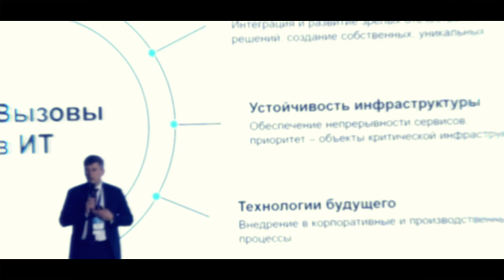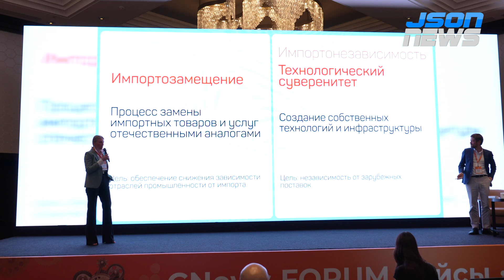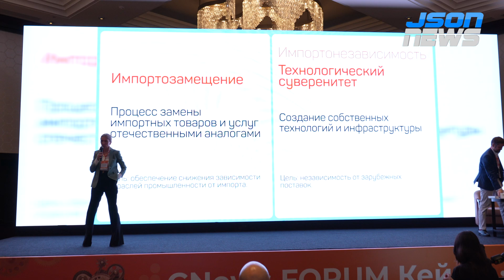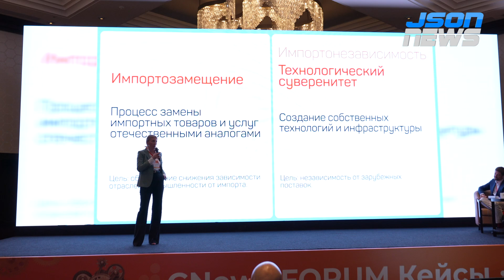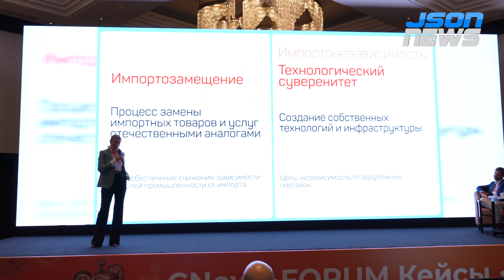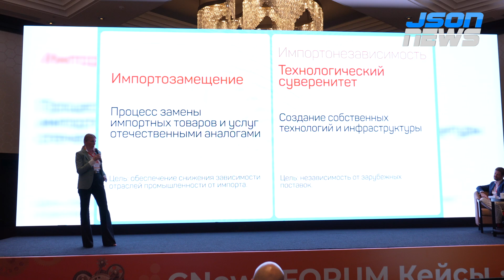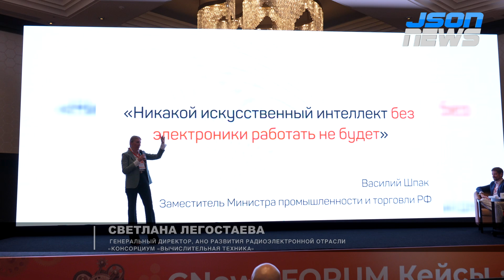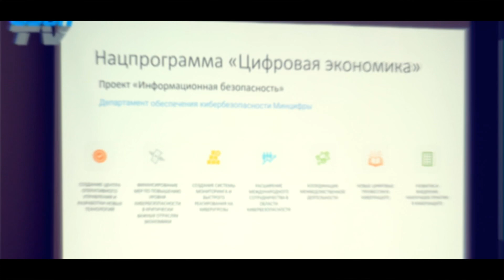Светлана Легостаева: Импортозамещение успешно реализовано"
Светлана Легостаева, Генеральный директор, АНО развития радиоэлектронной отрасли
«Консорциум «Вычислительная техника».
На CNews FORUM Кейсы ИТ-лидеры рассказывают о применении новейших технологий цифровой трансформации, о своих ошибках и успешных кейсах. О тех реальных преимуществах, которые заказчики получили от внедрения.

Участие в цифровой революции - неизбежно для всех бизнесов и государственных организаций. Но сами по себе ИТ-системы далеко не всегда гарантируют позитивные перемены. Не редко внедрение даже проверенных временем продуктов приводит к гигантским убыткам из-за просчётов проектной команды.

Опыт компаний, которые может быть тоже совершали ошибки, но достигли поставленных целей - одна из самых ценных составляющих успеха вашего ИТ-проекта.

В программе CNews FORUM Кейсы выделено больше времени для дискуссий и неформального общения между заказчиками и поставщиками информационных систем.